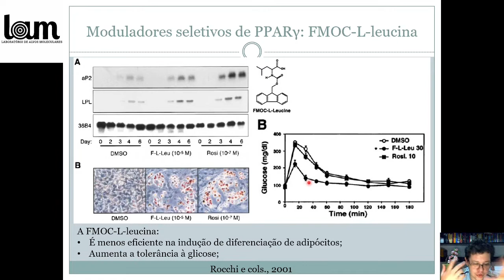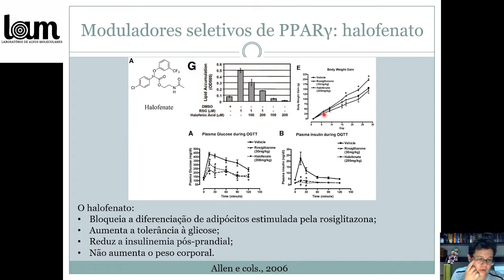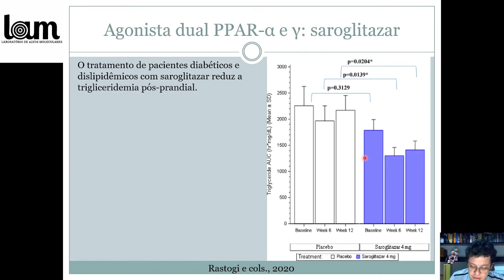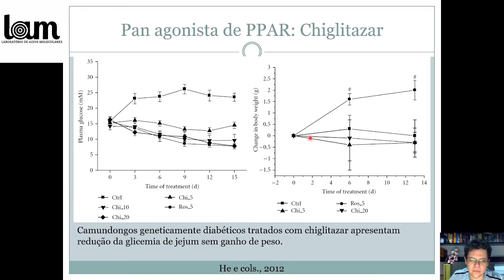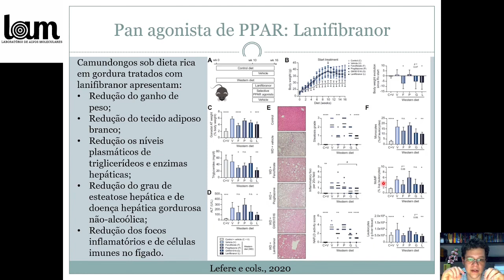Agonistas de PPAR gama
Nesse vídeo, vamos discutir os efeitos metabólicos de moduladores seletivos de PPAR gama, de agonistas duais para PPAR alfa e gama e pan agonistas de PPARs.